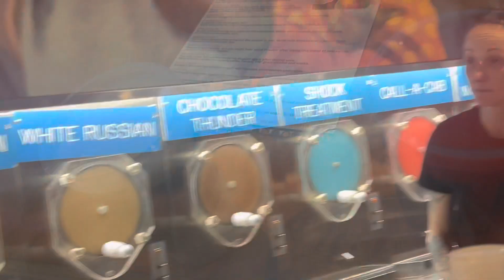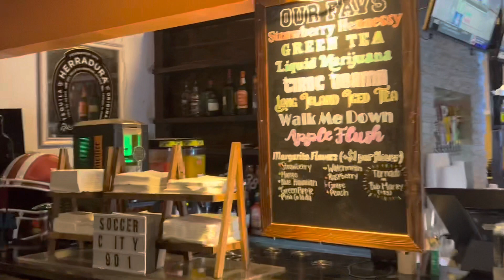Weekend Vlog| Memphis Grizzlies| Beale Street| New Piercing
Memphis lounge spots, FunWithFlyybarb, Trip announcement, Wolfchase Galleria, Beale Street, Fedex Forum, Night Life